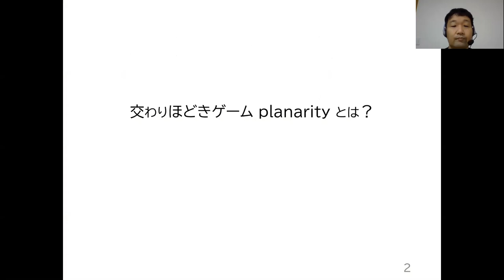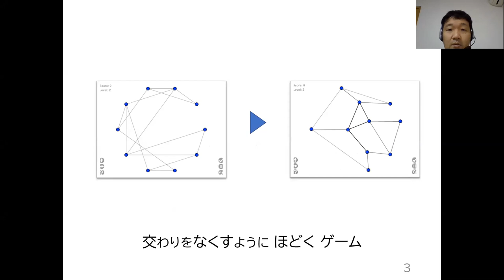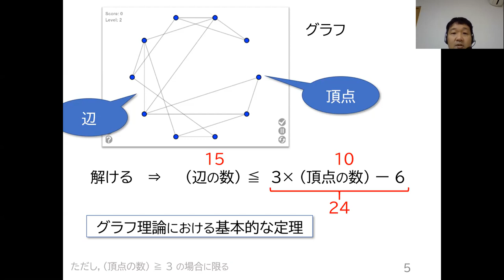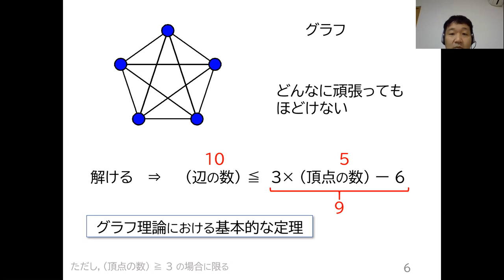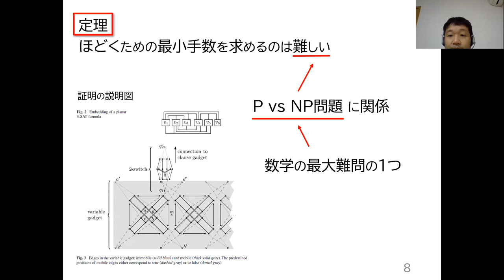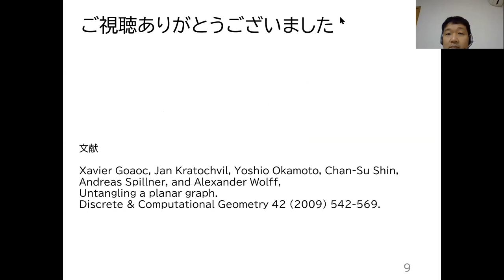パズルで楽しむ離散数学の最先端：（１）交わりほどきゲーム planarity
電気通信大学 I類（情報系）情報数理工学プログラムの岡本吉央が，「パズルで楽しむ離散数学の最先端」について，短く説明します．

「交わりほどきゲームplanarity」から，グラフ理論と計算理論の一部を紹介します．

文献
Xavier Goaoc, Jan Kratochvil, Yoshio Okamoto, Chan-Su Shin, Andreas Spillner, and Alexander Wolff, Untangling a planar graph. Discrete & Computational Geometry 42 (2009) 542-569.